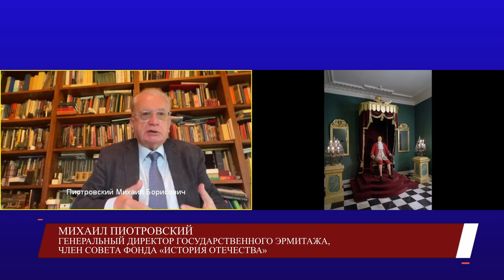В МГУ состоялся международный круглый стол «Создатель новой России»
5 июля 2022 года в Интеллектуальном центре — Фундаментальной библиотеке МГУ имени М.В. Ломоносова состоялся международный круглый стол «Создатель новой России», приуроченный к 350-летию со дня рождения Петра I.